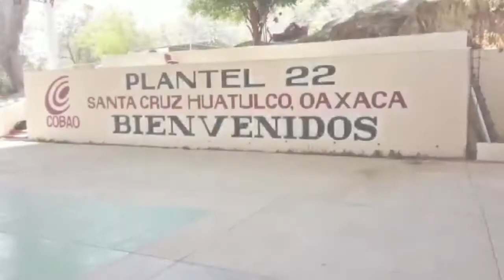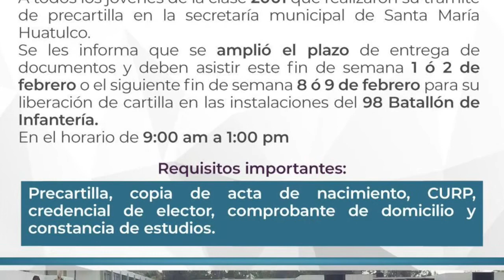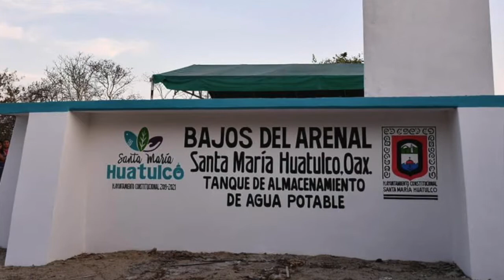02 de febrero de 2020 Síntesis informativa Huatulco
Obra pública
Estímulo al lenguaje y aprendizaje en casa
Preparativos al cuarto viernes de cuaresma
Educación. apoyos a escuelas.
Preparativos al censo 2020